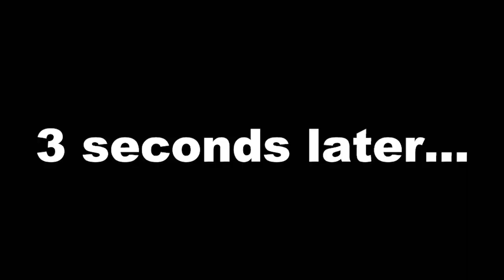The Worst Squad in Fortnite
This game needs competitive if I want to start trying to win games. At this rate we're not going to make it much further.